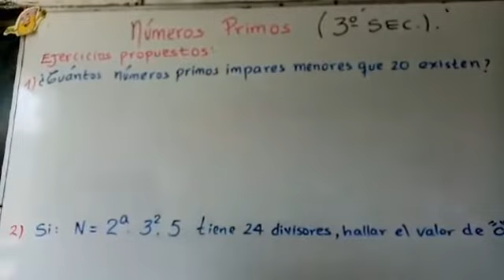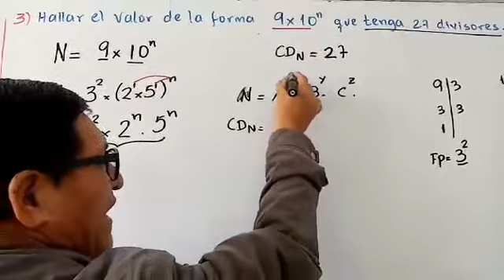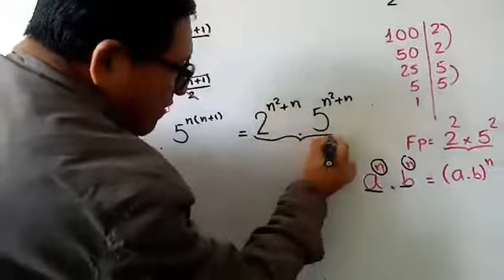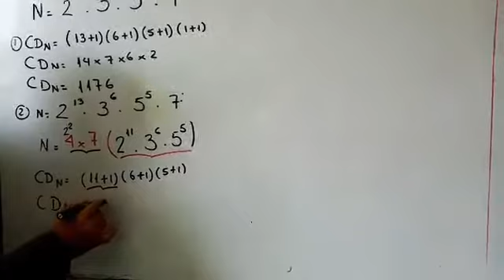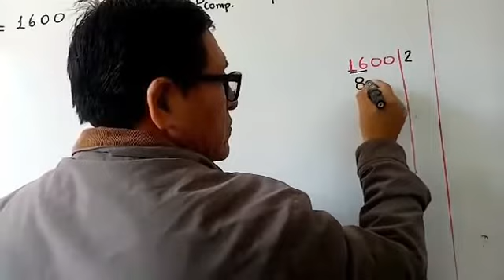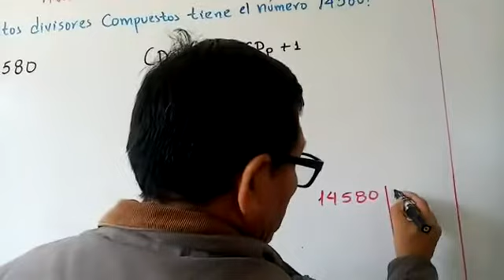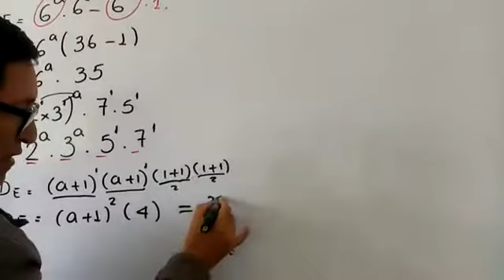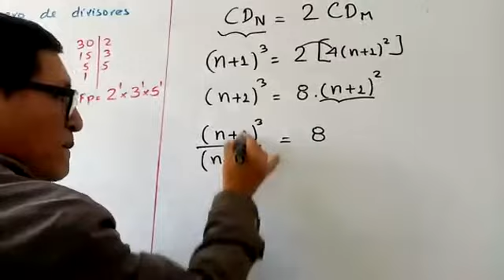TEMA: NÚMEROS PRIMOS - 3 SEC (ARITMÉTICA)